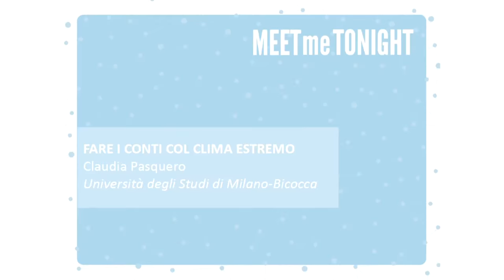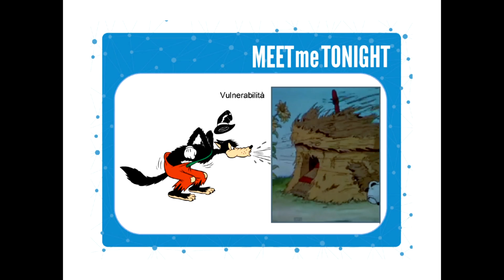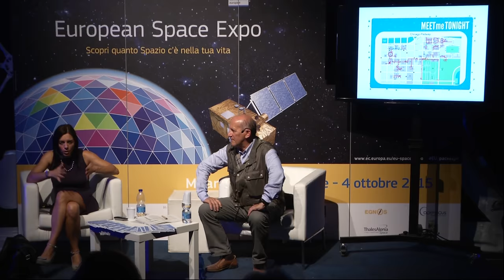Claudia Pasquero - Fare i conti con il clima estremo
L’uomo si è adattato a vivere in climi molto diversi, con temperature estreme che vanno dai -50°C per gli inuit ai 50°C per i tuareg. Ciò nonostante il cambiamento climatico in atto, con variazioni delle temperature medie di qualche grado, può avere profondi impatti sulle nostre società. Ad esempio perché può cambiare la frequenza degli estremi meteo-climatici.
Claudia Pasquero – Università degli Studi di Milano-Bicocca
Modera Luigi Bignami, giornalista scientifico